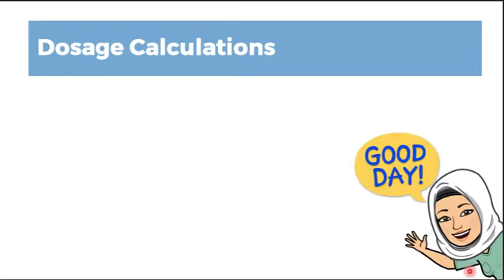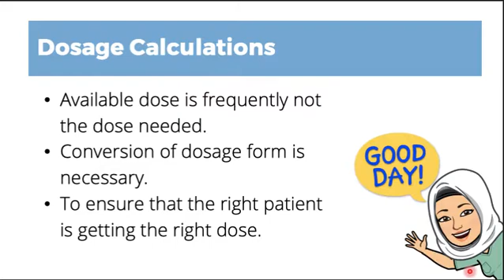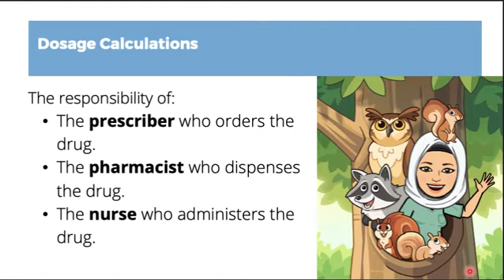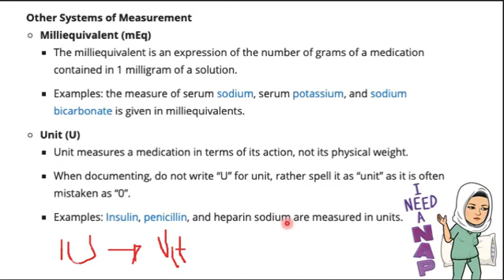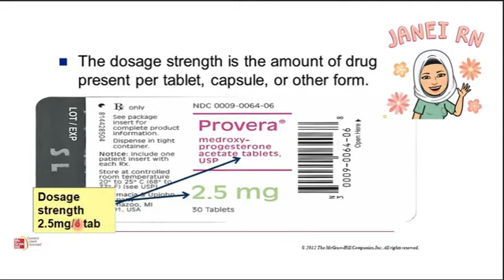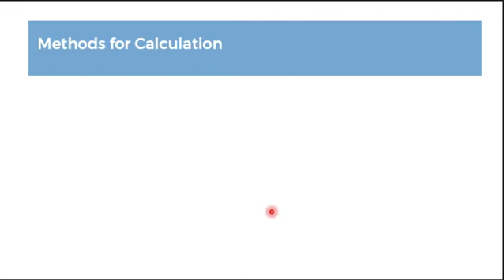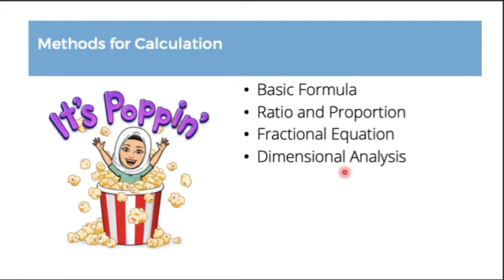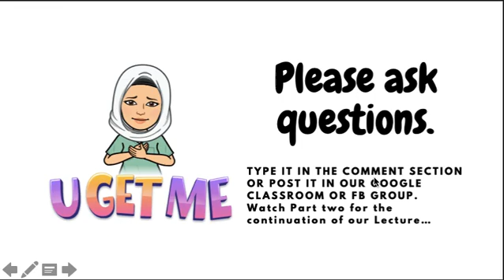Dosage Calculations Part 1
Make sure you have read your module first, before watching the video; or
have a copy of your module while watching this video lecture.